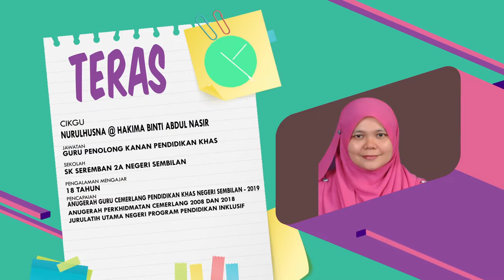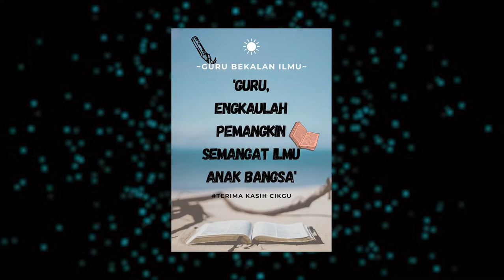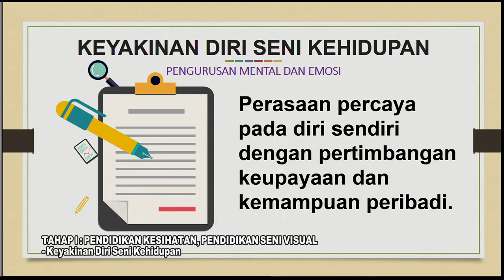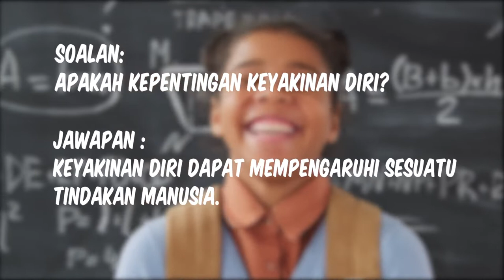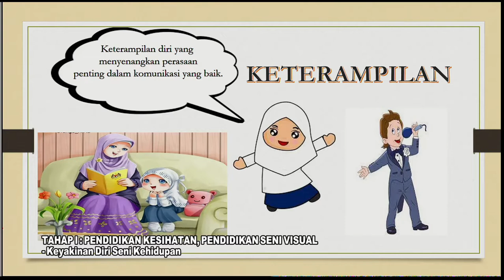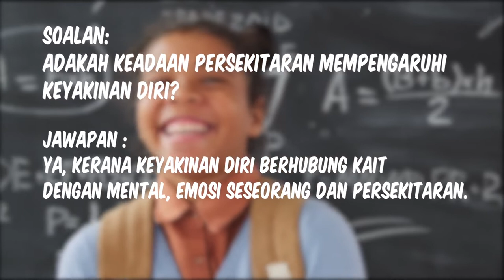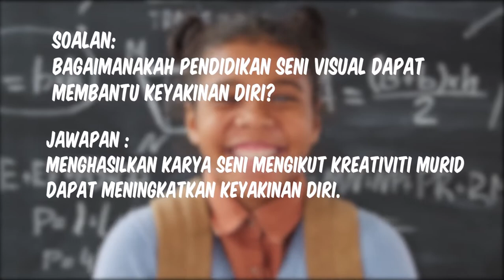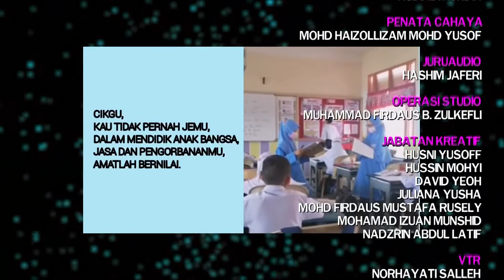DidikTV Teras Ep 109 Tahap I Pend Kesihatan Pend Seni Visual Keyakinan Diri Seni Kehidupan